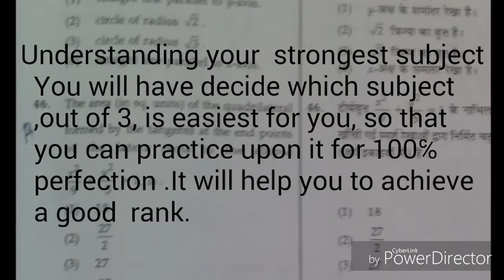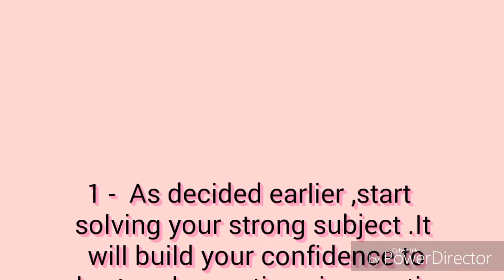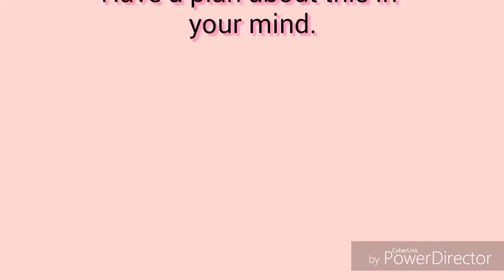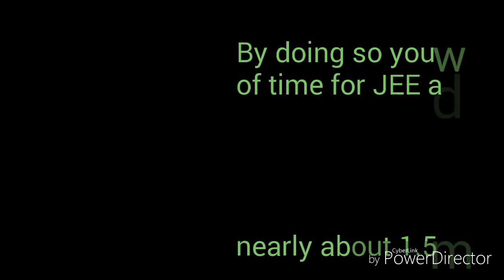best ever preparation tips for jee mains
Best ever tips for JEE mains preparation
Gmail ID videobankab@gmail.